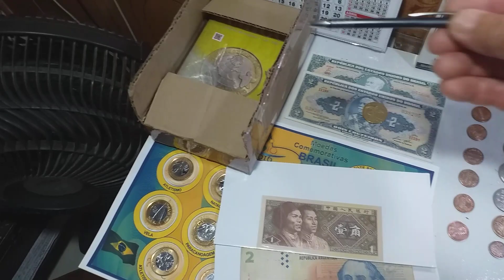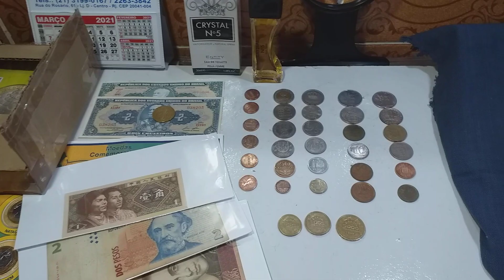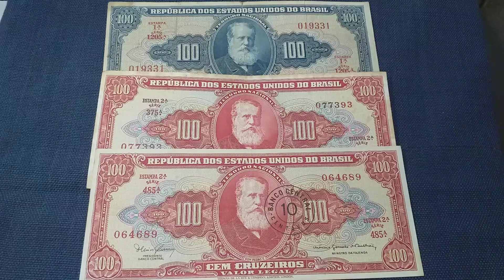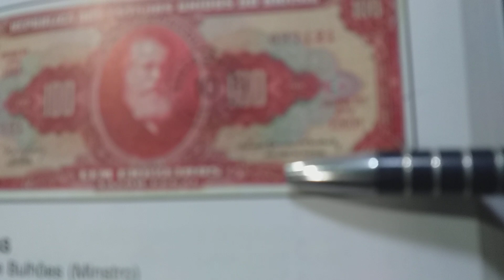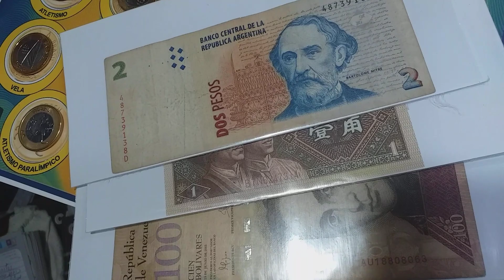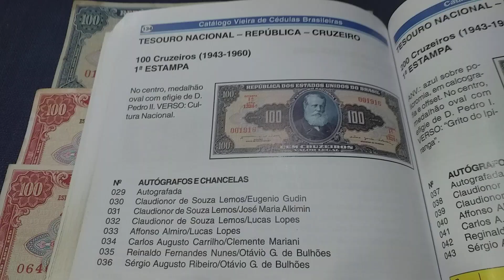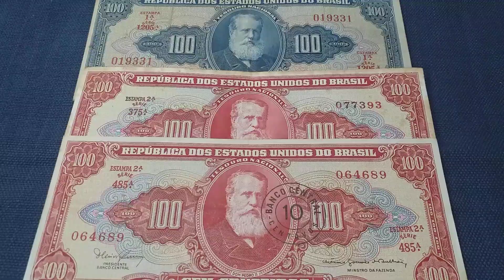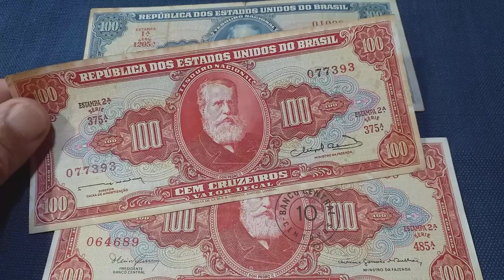10 MOTIVOS PRA VOCÊ SE DAR BEM! QUER SABER????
CÉDULAS de 100 Cruzeiros em 3 versões! uma D'ELAS VALE 1.800 REAIS,  quer saber qual? então venha que tem pegadinhas e brindes😁😄😃